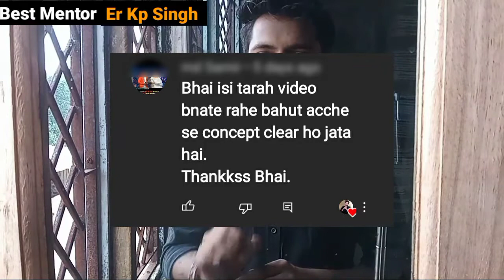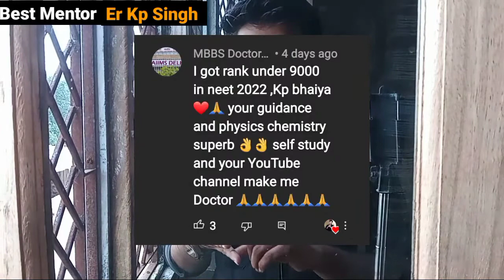PW App Scientific Ways to Study Effectively & Best Ways to Study for Exams final Exam Study Tips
If you want to get 90%+ in board Exam ( Class 10th and 12th ) , then watch this full video

Doubts Solving Telegram Group ( Channel )

For Guidance ( Mentor )

YouTube Videos

Is 95 percent good in class 10

Can I score 90% in boards in 1 month

 Is 95 percent good in class 12

How to get 95 percent in Class 10

How to get 95 percent in class 12

How to top in board exams

Are board exams hard

I got bad marks in pre boards

How to score above 95 in 12th boards CBSE Science

How many hours should a class 12 student study

How to prepare for 12th board exam

 Study plan for 12th boards

best way to study for lsat on your own
lsat study strategies
best way to study for bar exam
INDIA
study abroad advice
best way to study for gmat
study tips for medical students
gmat preparation tips
ways to study for exams
scientific ways to study effectively
best way to study history
usmle step 1 tips
final exam study tips
history study tips
 ALL LOCATIONS
www google com pk search
my google
www google co id search
google play store console
google account sign up
google console developer
google sign up
play console

security check preventing login
security checks preventing login
add admin to facebook page
cashman casino facebook
hero wars facebook
facebook workplace
cashman facebook
bingo bash facebook
level up facebook
facebook gaming level up

gwen stefani instagram
lisa rinna instagram
somizi instagram
serena williams instagram
kim yoo jung instagram
kristin cavallari instagram
archewell instagram
jessie james decker instagram
onsite ig
piers morgan instagram